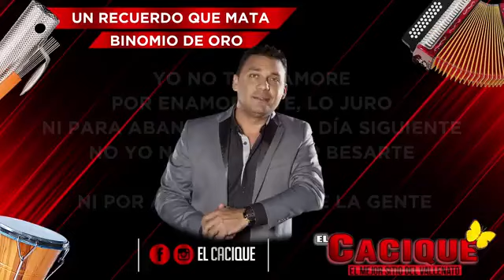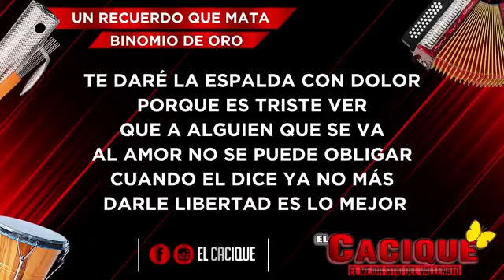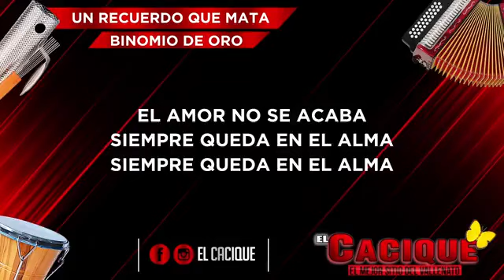Binomio De Oro, Un Recuerdo Que Mata - Letra